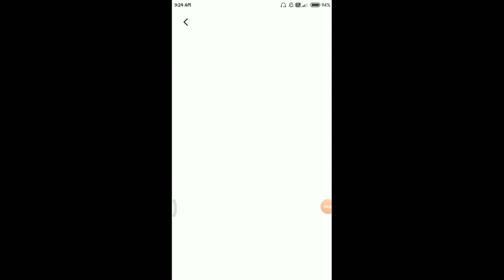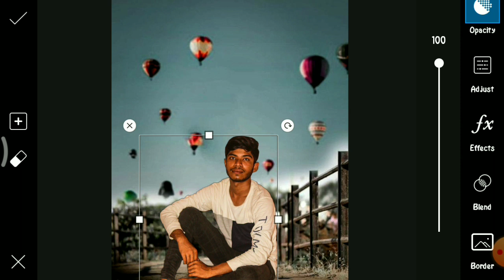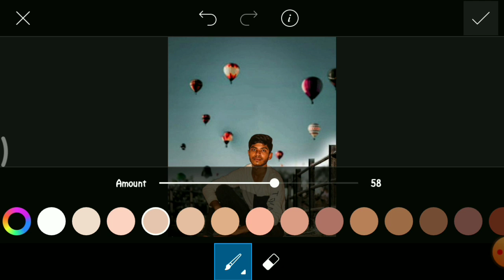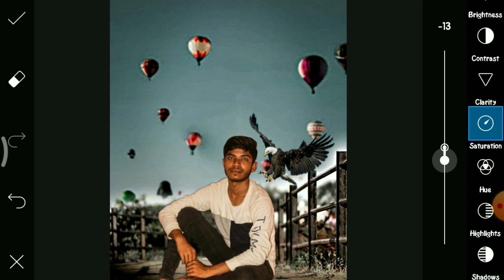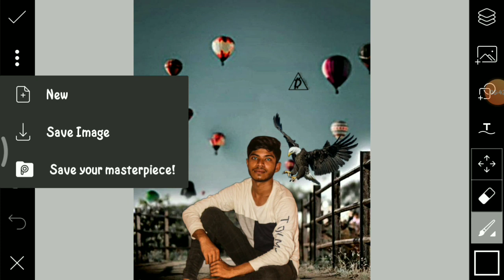Air balloon photo editing tutorial || PICSART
Best Photos For Editing🔆

  Download  Background 📸
  & PNG

🔴 Logo And Video Credits
     To My Brother Kunal😍 🔴

Mobile Octapad, Music & Tutorial
You will definately Enjoy it